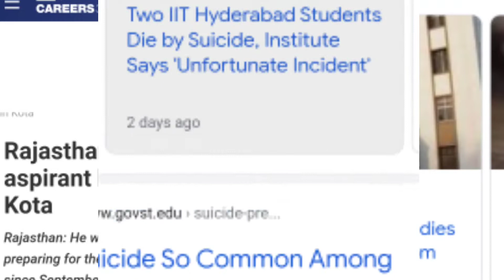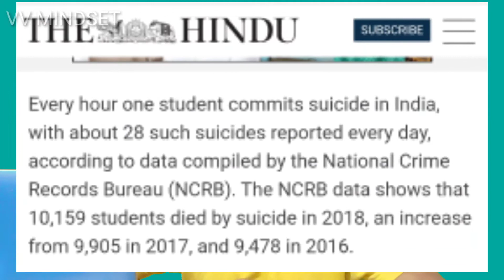सफ़लता से पहले आप असफ़लता की तैयारी कर ले | जिंदगी आसान रहेगी | Before Success ,Prepare To Failure 👍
अगर आप एक Student हो तो इस Video को ज़रूर देखें || सफ़लता से पहले असफ़लता की तैयारी कर ले | 👍🔥

What is the first mark in NEET 2022?
Who is the Topper of NEET?
How many MBBS NEET marks?
What is the highest marks in NEET?
Is 12th marks important for MBBS?
What percentage of students are depressed?
How common is depression among students?
Reason of depression?
What will happen during depression?

Best Motivational Status | Sonu Sharma Motivational Status |